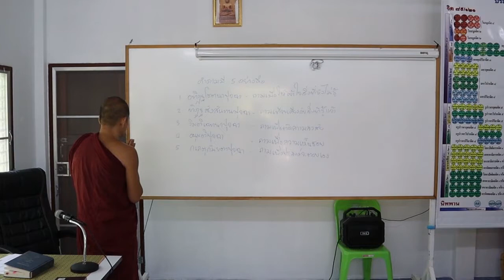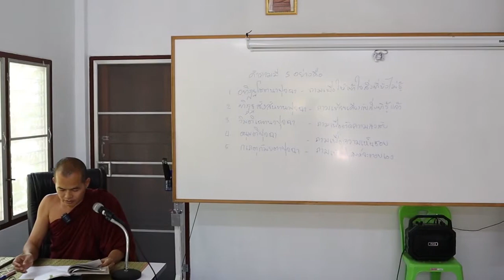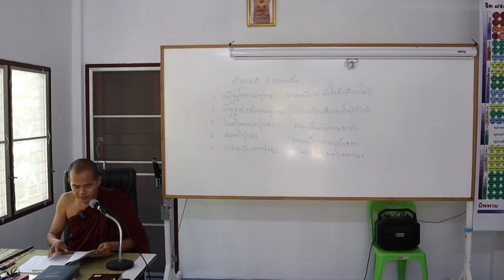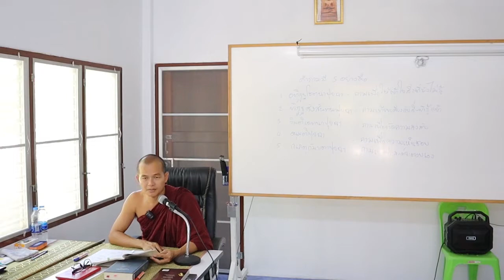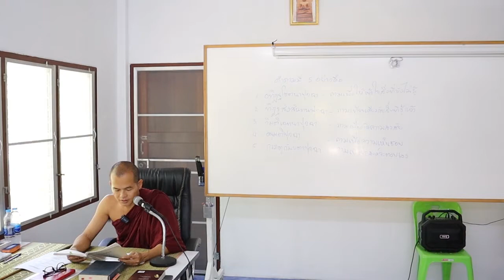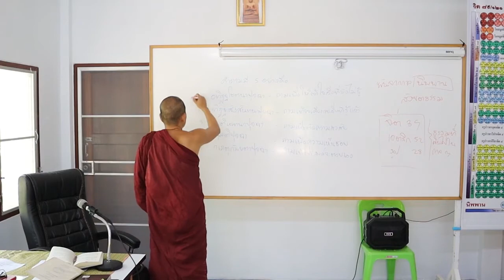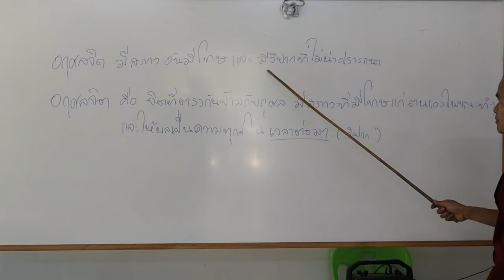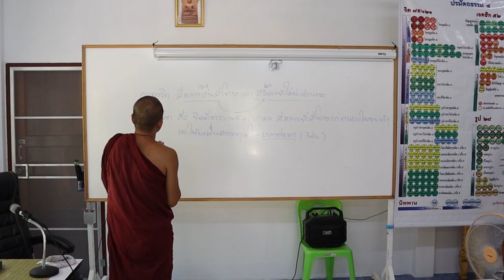อภิธัมมัตถสังคหะ ปริจเฉทที่ ๑ ตอนที่ ๑๑ (หน้า ๑๔-๑๖)